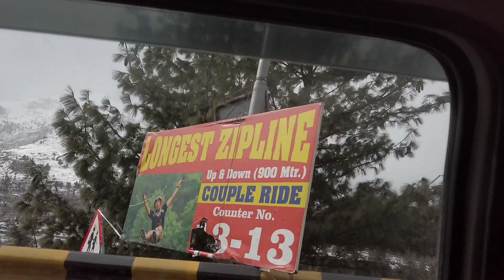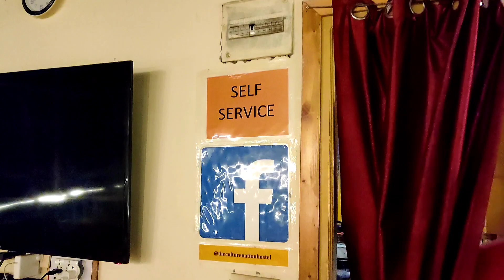EP-03 Manali snowfall || Solang vally || Kerala to Manali || budget travel || part -03 || malayalam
ചിലവ് കുറഞ്ഞ രീതിയിൽ മണാലിയിലേക്ക് മഞ്ഞ് കാണാൻ പോവാം സീരീസ് ആയി വരുന്ന വീഡിയോ കാണുക കുറഞ്ഞത് 6000 രൂപ ചിലവിൽ കേരളത്തിൽ നിന്നും മണാലിയിലേക്ക് പോവാം. ഭക്ഷണം താമസം മറ്റു വിവരങ്ങൾ വീഡിയോയിൽ ഉൾപ്പെടുത്തിയിട്ടുണ്ട്.

അപ്പോൾ മഞ്ഞ് കാണാൻ പോവാം...🥶
❄️ ❄️ ❄️ ❄️ ❄️ ❄️ ❄️ ❄️ ❄️ മണാലിയിലേക്ക്

Hostel details
The culture national hostel
old manali near manu temple road
private busstand manali to hostel 4.5 km .